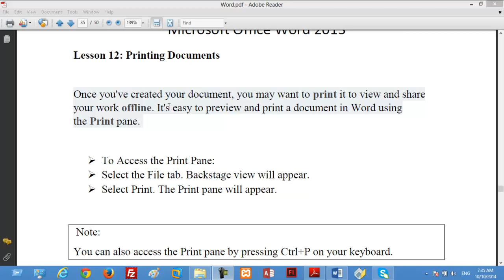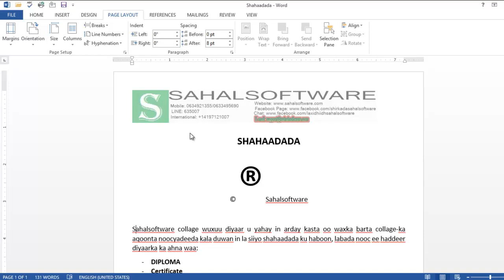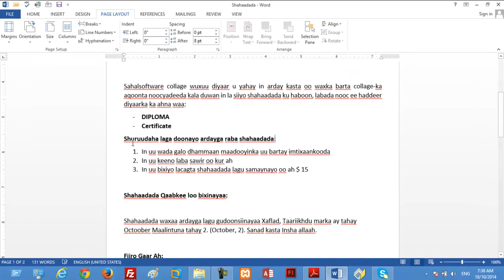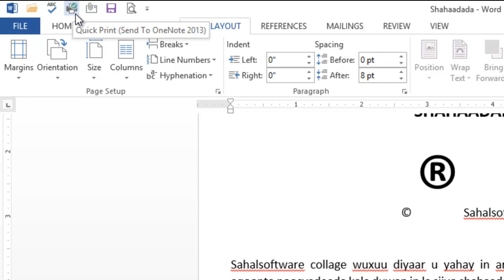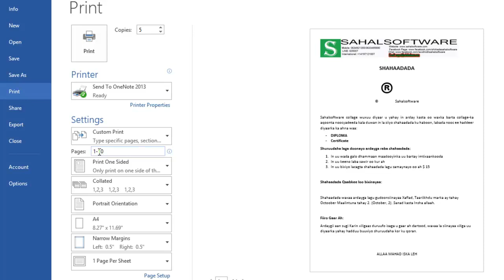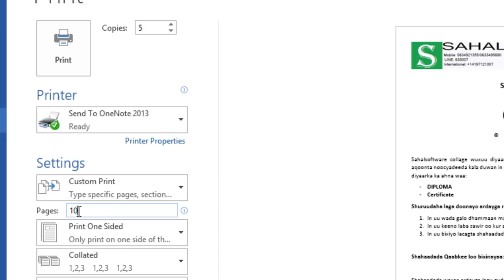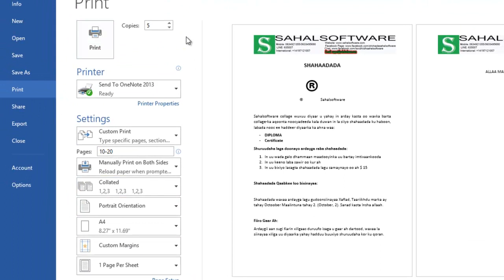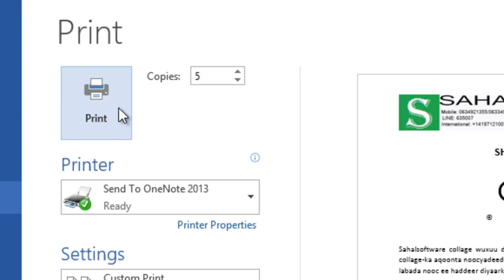Lesson 12 Printing Documents - Word 2013 - Sahalsoftware